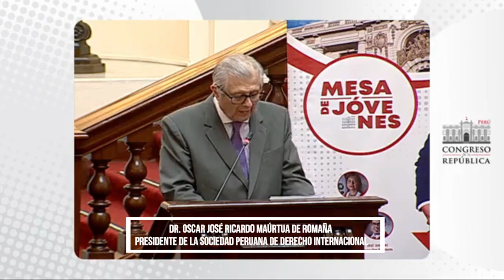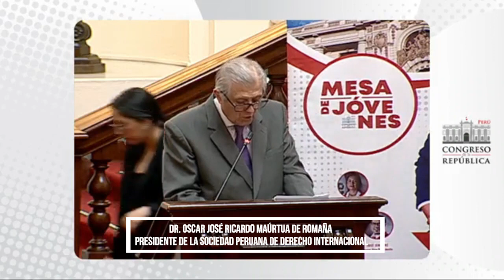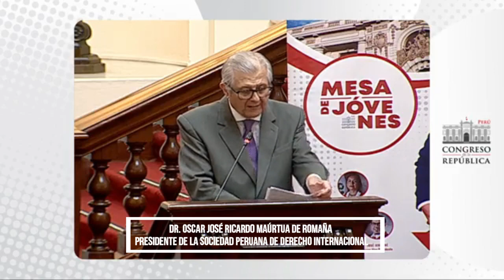FORUM - DEBATE: REFORMA DE LA POLÍTICA PÚBLICA DE JUVENTUDES - SPDI - OSCAR MAÚRTUA - PARTE4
La Mesa Multipartidaria de Jóvenes Parlamentarios, presidida por el Congresista Diego Bazán Calderón y la Red Nacional de Juventudes del Perú (RENAJUV), presidida por el Ing. Anthony James Ramos Vargas, estuvieron a cargo del Foro: Reforma de la política pública en materia de juventudes - Proyecto de Ley N° 970 "ley general de juventudes". Participo el Sr. Rafael Silva Gutiérrez - Responsable del Fortalecimiento Institucional de la Mesa de Concertación para la Lucha Contra la Pobreza (MCLCP), el Dr. Oscar José Ricardo Maúrtua de Romaña – Presidente de la Sociedad Peruana de Derecho Internacional, el Mg. Vlado Castañeda Gonzales – Consultor en Asuntos Públicos, Políticas Públicas y Gestión Pública, y la Dra. Rina Rodríguez Lujan - Primera Adjunta de la Defensoría del Pueblo.

Además se dio intervención a los jóvenes de la ciudad capital y de las diferentes regiones que se congregaron en el Hemiciclo Raúl Porras Barrenechea en el Palacio Legislativo.